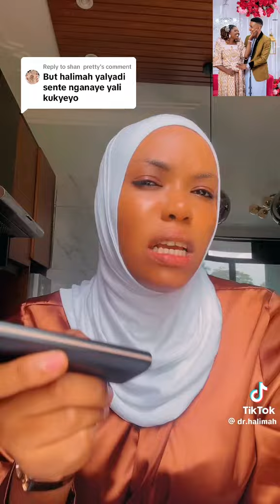Halima akubidde Phoebe essimu nsonga za kulya ssente ze ez'ekyeeyo